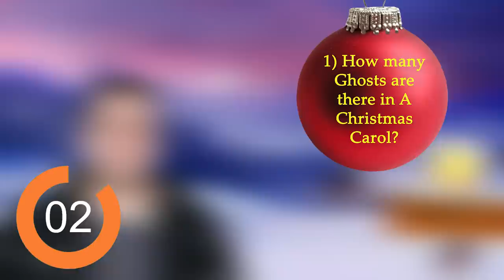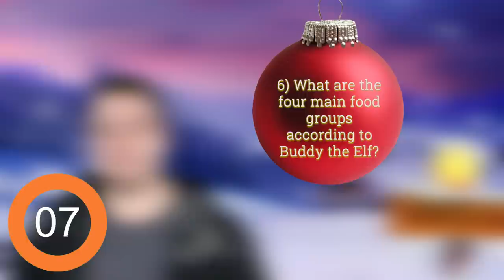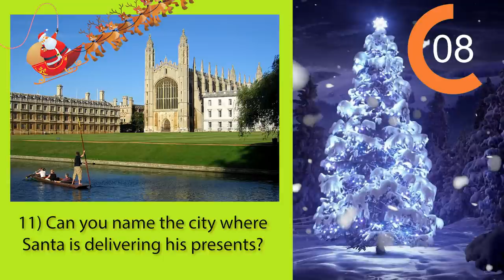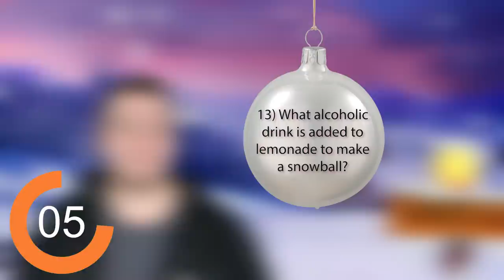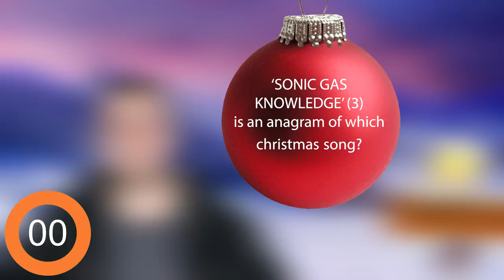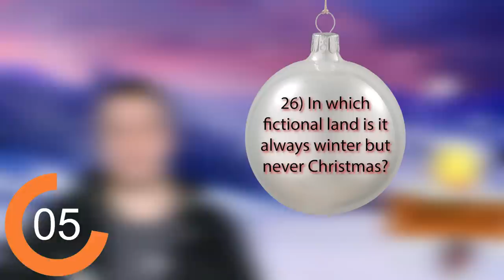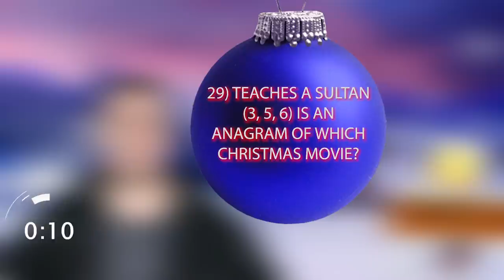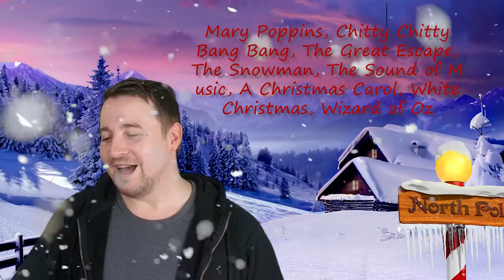The Ultimate Christmas Quiz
Tis the season for a good old Christmas Quiz! Get your friends, family or work colleagues together and give it a go. 30 Questions. Answers at the end. Good luck!

It is very much appreciated! Merry Christmas and a Happy New Year!" - Michael Pssssst - I've written a book! If you like funny, thrilling, and tragic coming of age stories such as The Perks of Being a Wallflower and The Fault in Our Stars, then you'll love this book.